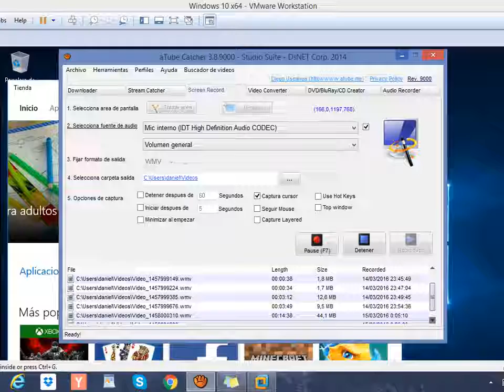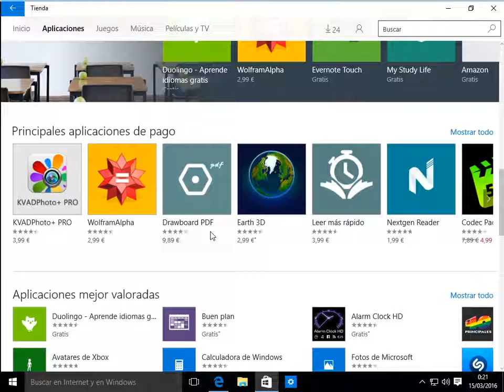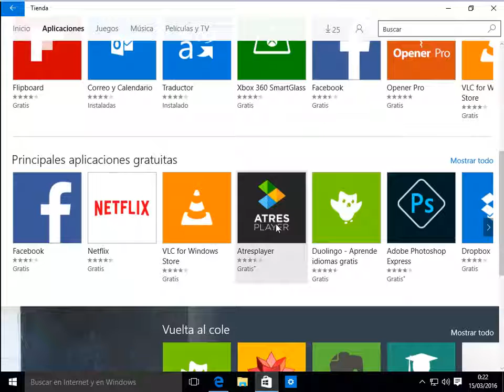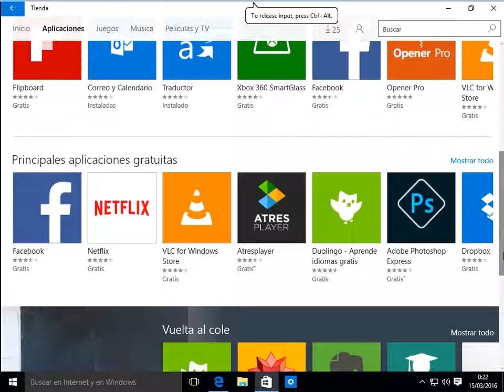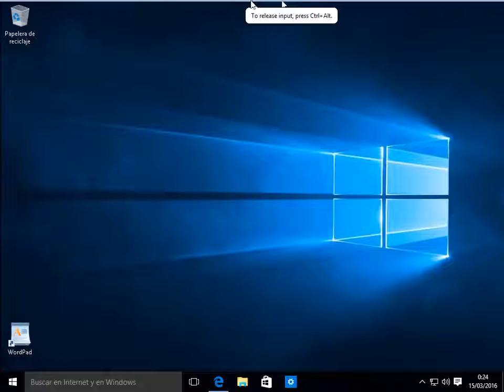Windows 10: Info sobre tienda apps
Igualmente podéis seguirme en Twitter;